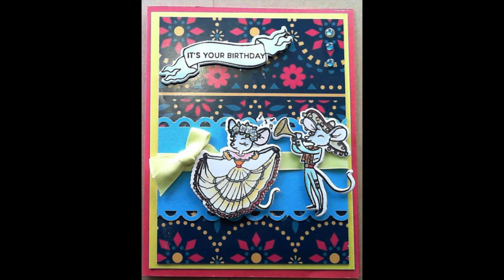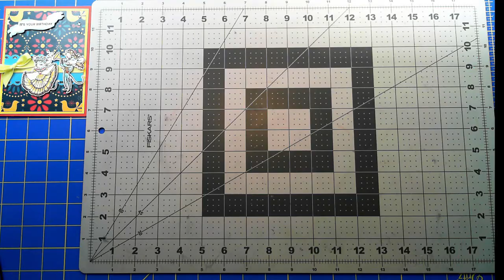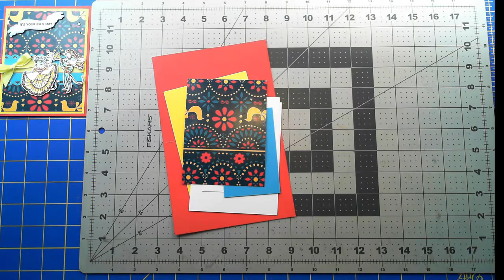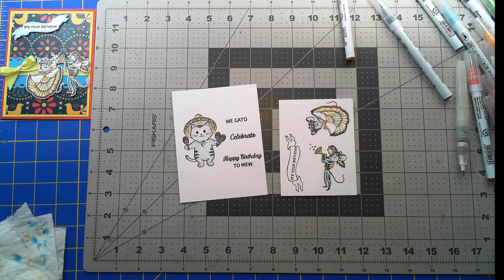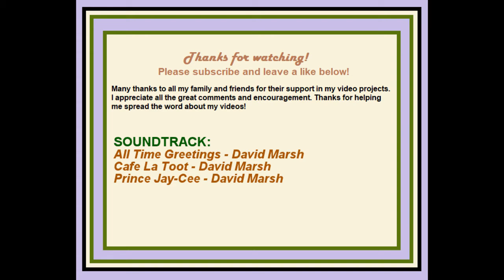Hero Arts My Monthly Hero - happy birthday we gato celebrate card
Using this month's (April 2018) My Monthly Hero card kit, I created a cute birthday card. I also featured a companion stamp set that came out this same month, Cinco De Meow.

Materials per card:
card base 8.5 x 5.5
yellow matte 5.25 x 4
pattern panel 5 x 3.75
watercolor panel 5.25 x 4
watercolor panel 4 x 3
blue strip 2.5 x 4

Distress Ink Tumbled Glass
Zig Clean Color Real Brush Markers:
- Dark Oatmeal
- Pale Pink
- Bright Yellow
- Orange
- Light Carmine
- Red
- Blue Gray
- Black
- Light Green
- Persian Green
- Light Blue
Spectrum Noir Sparkle Pens: clear, Sand Dune, Aquamarine, Biscuit

Hero Arts My Monthly Hero - April stamp set with dies
Hero Arts Cinco de Meow stamp set

rhinestones
ribbon

Check out this video on using paper scraps in your card making. This was my post popular video and shows that paper scraps can be a challenge many crafters face

Check out a great blog by my Stampin Up demonstrator, Frances Martin

Soundtrack:
All Time Greetings - David Marsh
Cafe La Toot - David Marsh
Prince Jay-Cee - David Marsh

Some of the materials I feature in my videos I obtained at Urban Scrapbookers store in Edmonds, Wa. You can visit their store or check out their YouTube channel

Nail art by Q Spa Nails. Follow them on Facebook